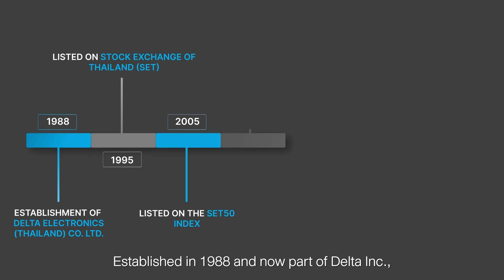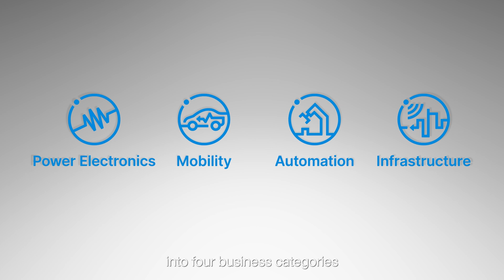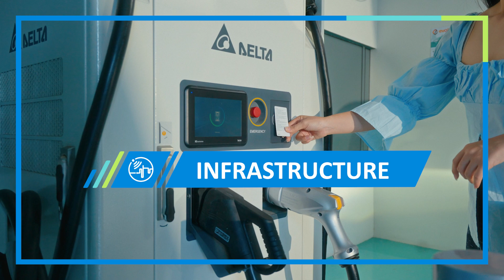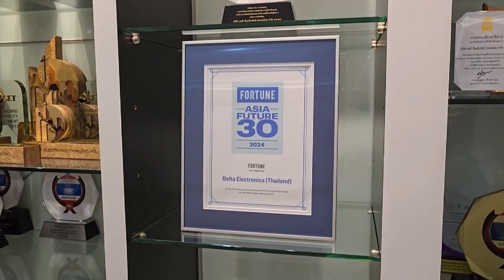Delta Thailand Company Profile 2025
Established in 1988, Delta Electronics (Thailand) Public Company Limited, a subsidiary of Delta Electronics, Inc., with the mission statement, “To provide innovative, clean and energy-efficient solutions for a better tomorrow”. Delta Thailand is a crucial manufacturing hub for global customers including major tech and automotive corporations and serves as the regional business headquarters for Southeast Asia, Oceania, and India.

Delta is a leader in power and thermal management solutions and electronic component manufacturing, with a portfolio encompassing power electronics and systems for IT, automotive, telecom, and industrial sectors, along with DC motor fans.  Delta Thailand is expanding its solution businesses in the region including EV chargers, industrial automation, data center infrastructure, and smart energy management.